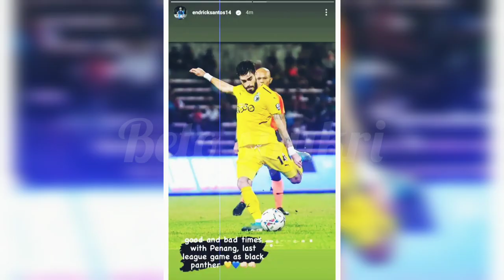"LAST GAME AS BLACK PANTHER" - ENDRICK DOS SANTOS | WELCOME TO JDT?